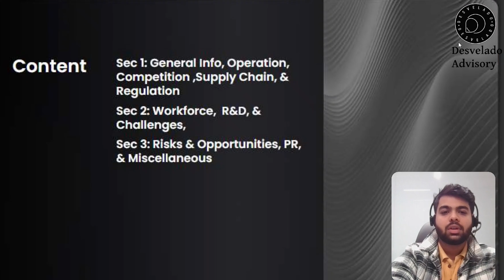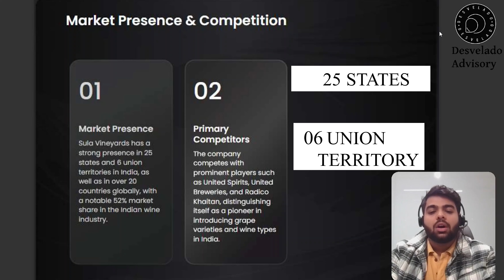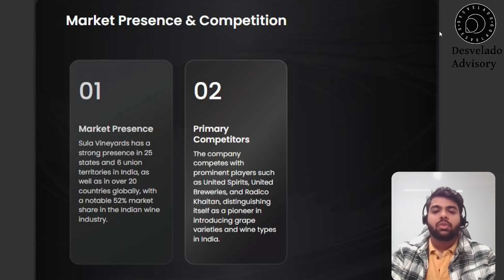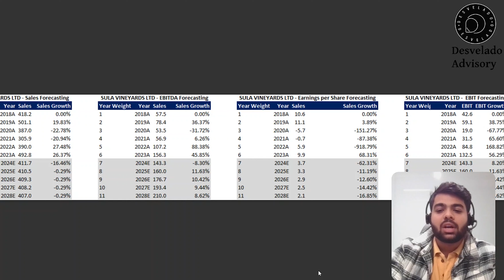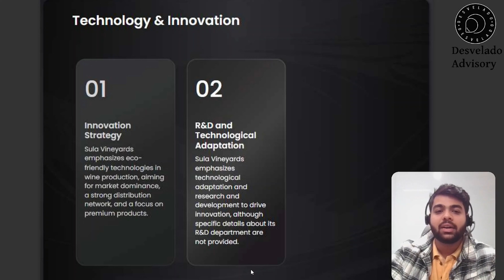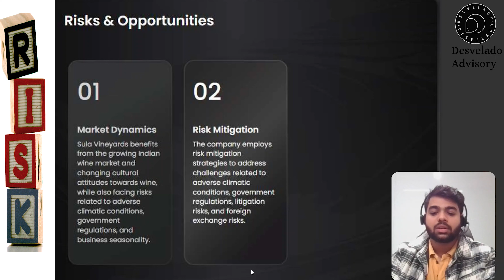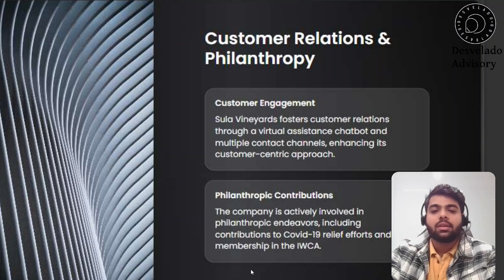Ep:1 Decoding Sula Vineyard's Annual Report: | Project Deep Dive | Desvelado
📈 Welcome to the first episode of our series, "Vineyard Visions," presented by Desvelado's team. In this episode, our presenter, Eklavya Guneja, guides you through a comprehensive analysis of the Sula Vineyard Annual Report.

🔍 What's Inside:

A deep dive into Sula Vineyard: We unravel the complexities hidden in their annual report.
Insights and Analysis: Eklavya Guneja offers  commentary on key financials, business strategies, and future prospects.

Understanding the Numbers: Simplifying financial jargon for better understanding and informed decision-making.

🎯 Our Goals for You:

Clarity: Demystifying the annual report to make it accessible to everyone, regardless of your financial background.

Informed Decisions: Providing the knowledge you need to make smarter investment choices.
Engagement: We encourage viewers to share their thoughts and questions in the comments for a collaborative learning experience.

🌟 About Vinology Insights:
At Desvelado, Insights, we believe in empowering investors with clear and concise information. Our series, "Vineyard Visions," is designed to offer in-depth analyses of various companies in the vineyard and wine industry, helping you stay informed and ahead in the investment game.

Music Description:
Through My Eyes (Instrumental) by Mike Leite
 / mikeleite
 • Through My Eyes (Instrumental) – Mike...

🎵 Track Info:

Title: Through My Eyes (Instrumental) by Mike Leite